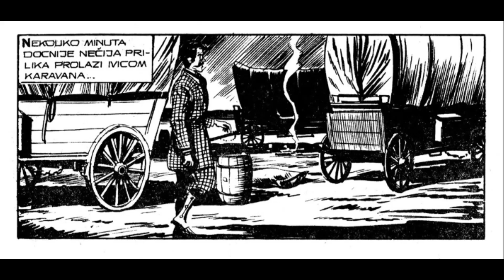Poruke smrti - ZAGOR - I deo (ZS 337)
Epizoda: Poruke smrti - I deo (ZS 337)